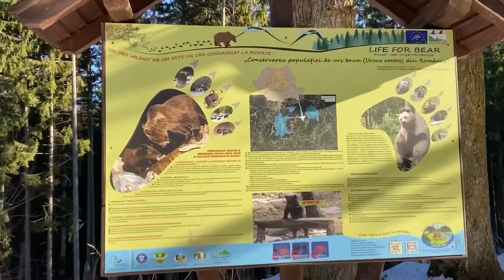Panica!!! Ce am pățit la munte??! | Ep. 1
Ce am pățit la munte??! O sa vedeți pe parcursul câtorva episoade , a fost într-adevăr destul de greu și chiar am intrat in panica la un moment dat, nu ne-am încadrat in timp, aproape ne-a prins noaptea in pădure fără echipament, ne-am rătăcit, am mers pe drumuri închise și .panica cea mare, Ursul.
Vă mulțumim!🤗
P.S scuze pentru greșeala de la final “ ce s-a întâmplat cu Andrei vedem in următorul episod “